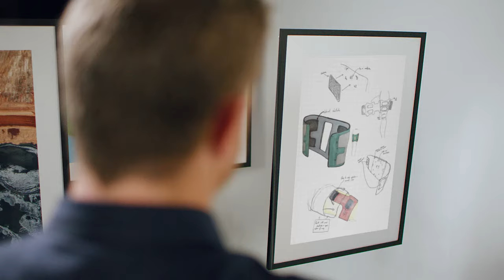Moments that matter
At Griffith, it's about more than making it. It's about making it matter.